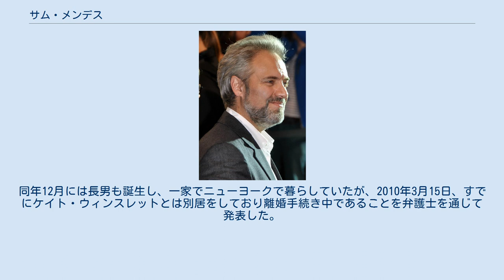サム・メンデス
トリニダード・トバゴ系イングランド人
サミュエル・アレクサンダー・メンデス,CBE（Samuel Alexander Mendes, CBE、1965年8月1日 - ）は、イギリスの演出家・映画監督。
 バークシャー州レディングにて、トリニダード・トバゴおよびポルトガル系の父親ジェームソン・ピーター・メンデス（大学講師）とユダヤ系イギリス人の母親ヴァレリー・ヘレン・バーネット（児童文学作家）の間に生まれる。
1970年に両親は離婚し、母親と暮らす。
 ケンブリッジ大学卒業後、チチェスター・フェスティバル劇場やロイヤル・シェイクスピア・カンパニーで演出家としてキャリアを始める。
 ロンドンやニューヨークでいくつもの舞台（『オリヴァー!』『十二夜』『桜の園』『キャバレー』『ブルー・ルーム』等）を演出し、ローレンス・オリヴィエ賞を始め数々の賞を受賞している。
2002年まで、ロンドンのドンマー・ウエアハウスの芸術監督を務めた。
 1999年公開の映画監督デビュー作『アメリカン・ビューティー』でアカデミー監督賞、ゴールデングローブ賞 監督賞を受賞。
2000年にはイギリス王室より大英帝国勲章を与えられた。
 2003年にはトム・ハンクスやポール・ニューマン、ジュード・ロウといった豪華キャストを揃えたギャング映画『ロード・トゥ・パーディション』、2008年にはレオナルド・ディカプリオと、当時の妻だったケイト・ウィンスレットという『タイタニック』のコンビを主演にした『レボリューショナリー・ロード/燃え尽きるまで』を監督し、話題を呼んだ。
 2012年には監督を務めた『007』シリーズ第23作『007 スカイフォール』が公開された。
本作は『007』シリーズ50周年記念という節目の年の作品であり、制作発表時から大きな注目を浴びていた。
そして公開後、イギリス歴代興業1位をアバターを抜いて獲得。
第85回アカデミー賞では『007』シリーズとしては1965年の『007 サンダーボール作戦』以来となる、実に47年振りのアカデミー賞で2部門を獲得。
その3年後の2015年には続編となる、『007 スペクター』も監督した。
 2019年より再び舞台の演出を務め、『FERRY MAN』で第73回トニー賞を受賞。
また同年には、メンデスが祖父から聞いた話を基に制作した『1917 命をかけた伝令』が公開。
本作で、ゴールデングローブ賞 監督賞と英国アカデミー賞 監督賞を受賞し、第92回アカデミー賞では監督賞を始め、脚本賞や作品賞にノミネートされた。
 人間の闇にスポットを当てた描写が多く、主人公が初老男性であることが多いのも特徴である。
その影響はクリストファー・ノーランの作風の影響を受けた『007 スカイフォール』でより顕著となっており、主人公と悪役の対比、病を患いながらも戦い抜く主人公像が特徴的である。
それゆえか、台詞回しもかなり哲学的なものが多い。
 女優のジェーン・ホロックスやキャメロン・ディアス、キャリスタ・フロックハート、レイチェル・ワイズなどとの交際を経て、2003年に女優のケイト・ウィンスレットと西インド諸島で結婚。
同年12月には長男も誕生し、一家でニューヨークで暮らしていたが、2010年3月15日、すでにケイト・ウィンスレットとは別居をしており離婚手続き中であることを弁護士を通じて発表した。
 2017年、トランペット奏者のアリソン・バルサムと再婚。